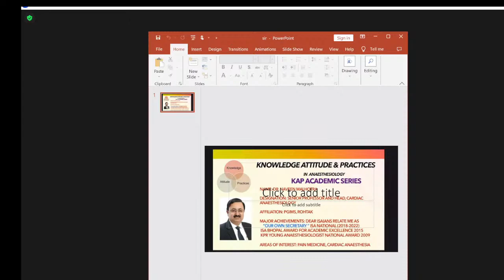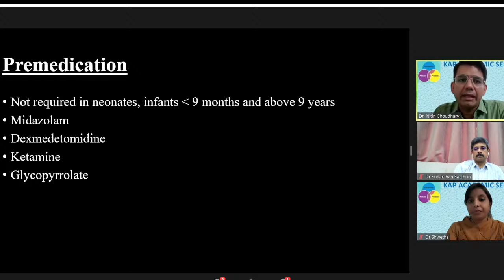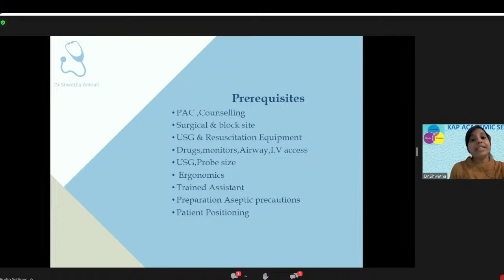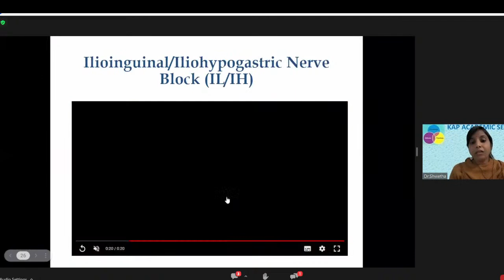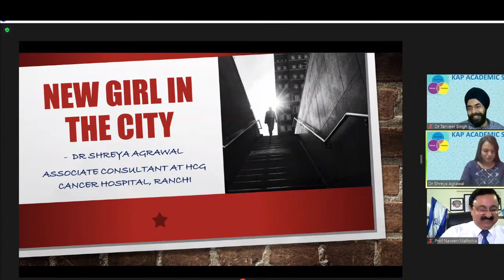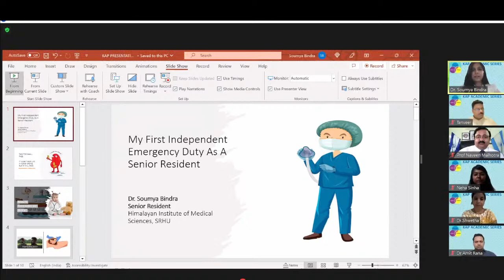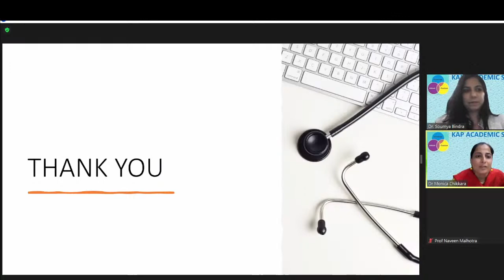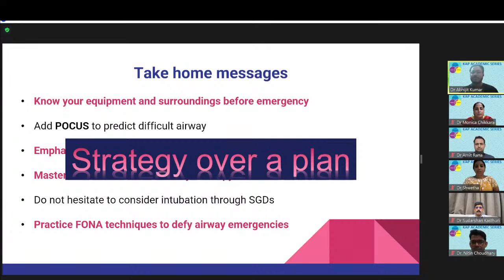*KNOWLEDGE ATTITUDE PRACTICES IN ANAESTHESIOLOGY* *(KAP) ACADEMIC SERIES**SESSION - 1*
🎥 *Streaming Live Webinar on Anaesthesia TV*

⏰ *Day , Date and Time : *May 23rd Tuesday 2023 from 06:30 pm to 08:15 pm IST*

🔰 *TOPIC : *KNOWLEDGE ATTITUDE PRACTICES IN ANAESTHESIOLOGY*
*KNOWLEDGE ATTITUDE PRACTICES (KAP) ACADEMIC SERIES*
*SESSION - 1*

 ➡️ *06.30 PM – 06.35 PM* : Welcome by Dr Nishant Sahay , Patna and Dr Monica Chikkara, Rohtak

➡️ *06.35 PM – 06.45 PM* : INTRODUCTION by Dr. Naveen Malhotra , Rohtak

➡️ *06.45 PM – 07.00 PM* : Laparoscopic Surgery in Paediatric Patients- Anaesthetic Considerations by Dr. Nitin Choudhary Delhi

➡️ *07.00 PM – 07.15 PM* : Paediatric Regional Anaesthesia Abdominal Truncal block by Dr. Shwetha Ambati Hyderabad

➡️ *07.15 PM – 07.30 PM* : A New Girl in the City by Dr. Shreya Agarwal, Mumbai

➡️ *07.30 PM – 07.45 PM* : My First Independent Emergency Duty as Senior Resident by Dr. Soumya Bindra , Dehradun

➡️ *07.45 PM – 08.00 PM* : Advanced Airway in Emergency by Dr. Abhijit Kumar Kalyani, West Bengal

➡️ *08.00 PM – 08.15 PM* : Open House

🔴 *Moderator* : Dr. Naveen Malhotra , Rohtak

🟠 *Chairpersons* : Dr. Tej K. Kaul, Ludhiana and Dr. R. Gopinath , Hyderabad and Dr. Sudarshan Kasthurs ,Coimbatore

🟡 *Chief Coordinators* : Dr. Nishant Sahay , Patna and  Dr. Monica Chikkara , Rohtak

🟢 *Yuva Coordinators* : Dr. Neha Sinha Rohtak and Dr. Amit Rana Rohtak

🔺 *Media Partner : ANAESTHESIA TV*